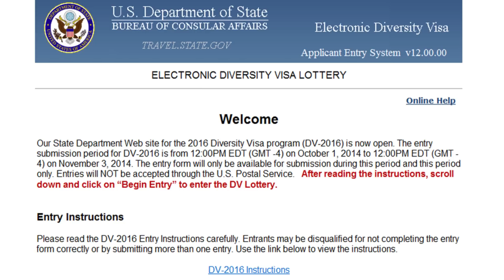Ambasada Amerykańska zaprasza do udziału w loterii DV-2016!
Rejestracja online do Programu DV-2016 rozpocznie się we wtorek, 1 października 2014 od godziny 12:00 czasu wschodniego (EDT) (GMT-4), a zakończy się w sobotę, 3 listopada 2014 o godzinie 12:00 czasu wschodniego (EDT).